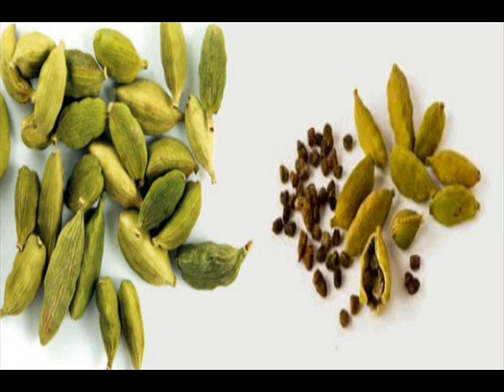छोटी इलायची : है चमत्कारी - कीजिए ये उपाय